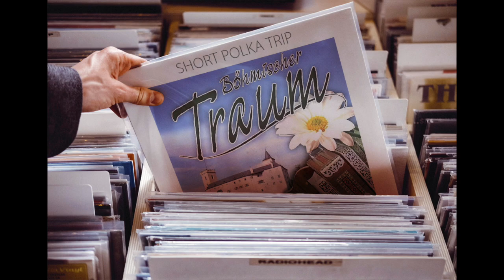Norbert Gälle - Böhmischer Traum (Dave´D! Short Polka Trip)